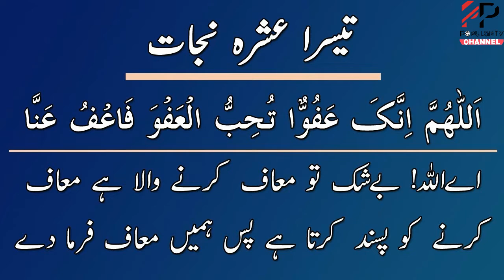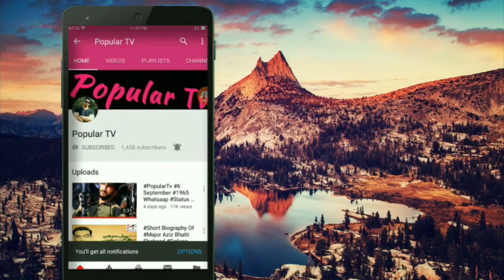Ramzan Mubarak || Ramzan Kareem Heart Touching Bayan - By Popular TV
Hilāl (the crescent) is typically a day (or more) after the astronomical new moon. Since the new moon marks the beginning of the new month, Muslims can usually safely estimate the beginning of Ramadan.However, to many Muslims, this is not in accordance with authenticated Hadiths stating that visual confirmation per region is recommended. The consistent variations of a day have existed since the time of Muhammad.
 How Last Prophet of Allah Muhammad SAW use to live in this month , Urdu Hindi , Muhammad SAW kaisay Ramazan ka mubarak maheena guzartay thay

رمضان مبارك
রামজান মুবারক